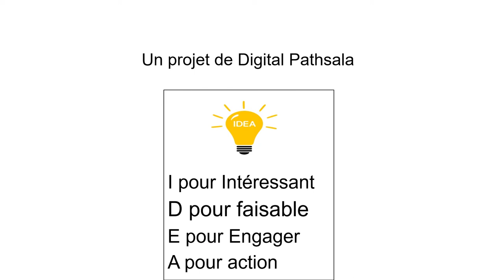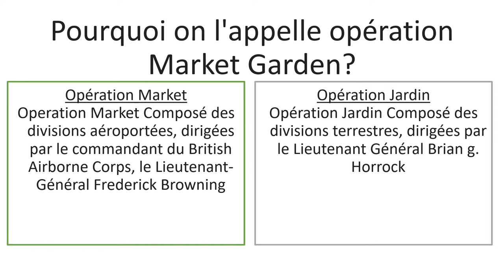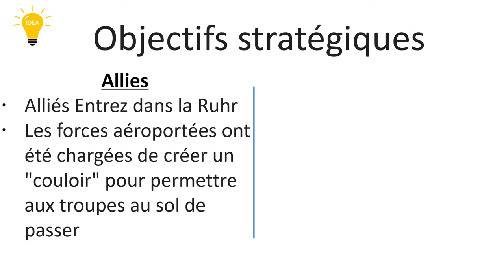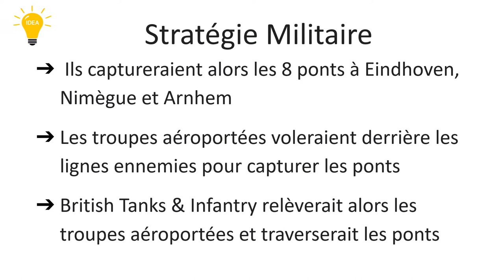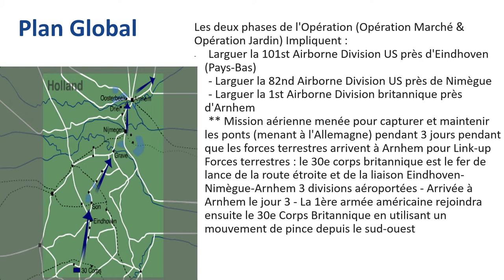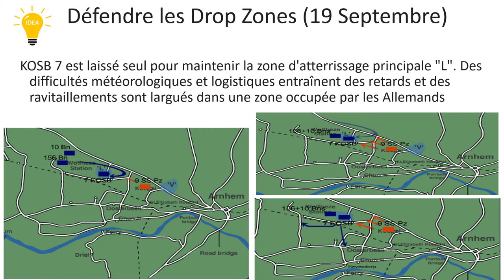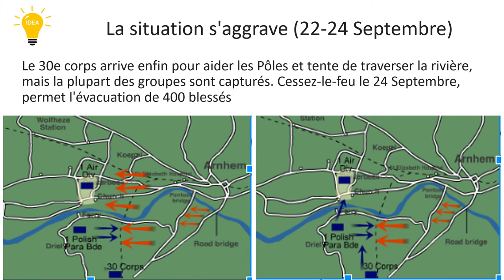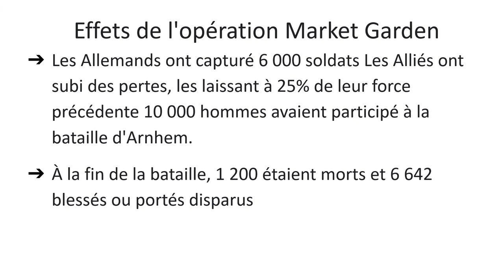Operation Market Garden en Francais.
208 Views - Feb 7, 2024 80% . 4.03K/5K you like my contents?
Do you like this channel?
208 Views - Feb 7, 2024 80% . 4.03K/5K